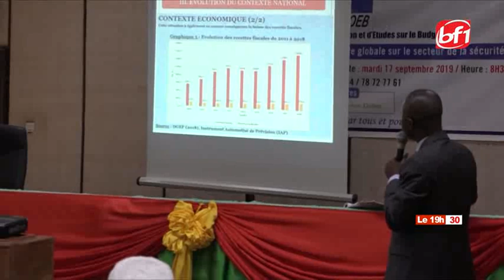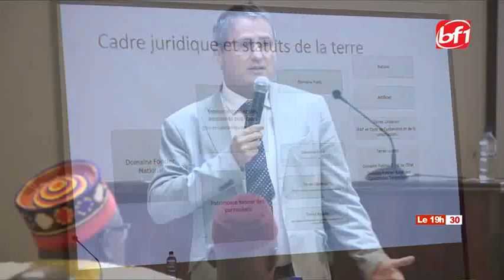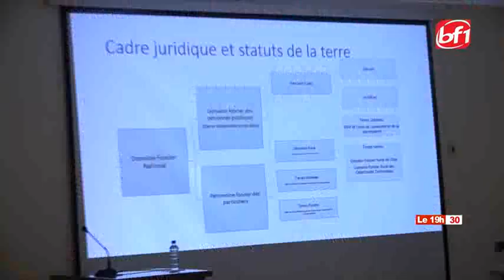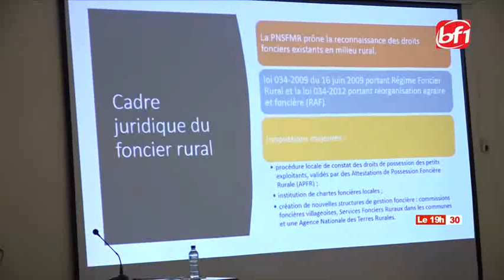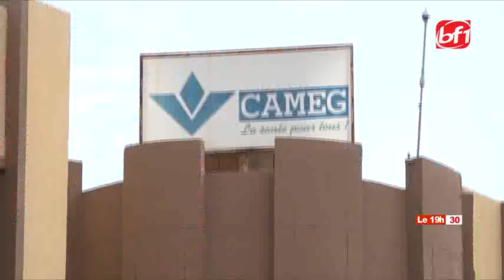Le 19h30 du 17 septembre 2019-BF1TV